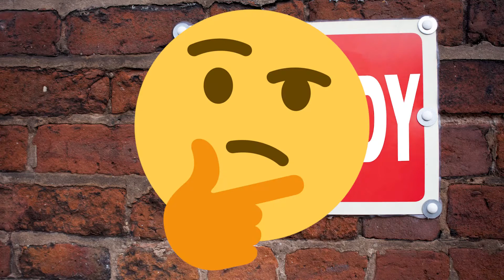"Five Facts" about Gabby Savannah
In this video, you will be able to get to know me a little better!  I'm giving you five facts about ME :-)!!  - Gabby Savannah